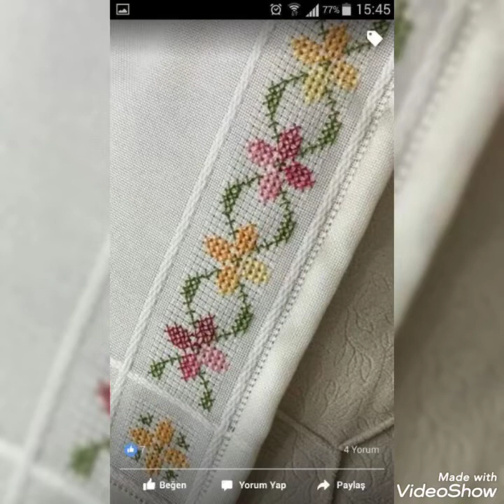Elegant New Cross Stitch Patterns For Everything char suti kerhai k Designs